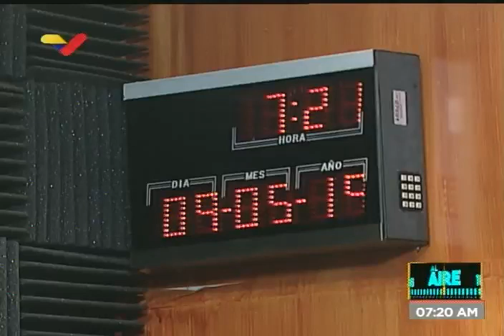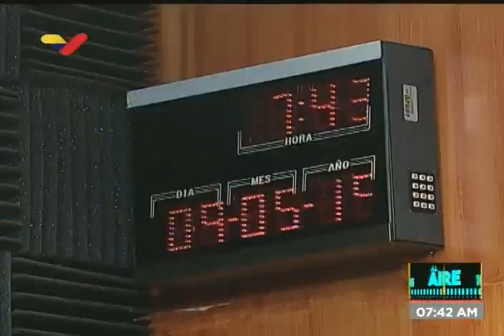Economista Jesús Faría sobre fin del control de cambio en Venezuela y efectos de sanciones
9 de mayo de 2019. El economista venezolano Jesús Faría es entrevistado en el programa Al Aire de VTV ante el fin del control de cambio en Vemezuela. Da una excelente explicación sobre el efecto de las sanciones y el bloqueo estadounidense a la economía venezolana.